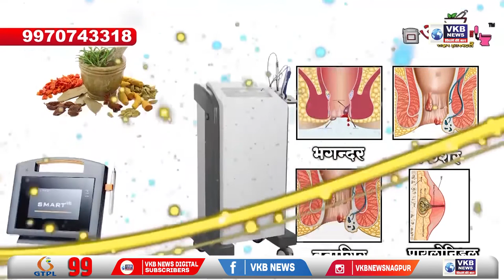नागपूर - राष्ट्रीय ओबीसी महासंघाच्या वतीने पत्रपरिषदेचे आयोजन